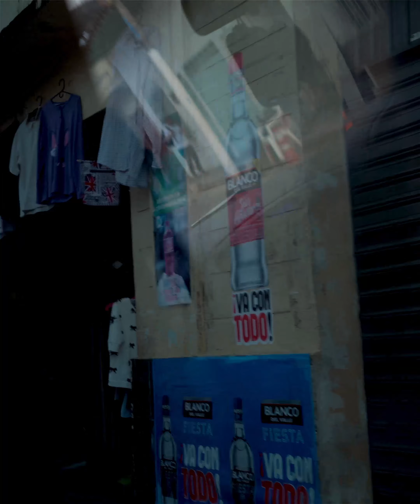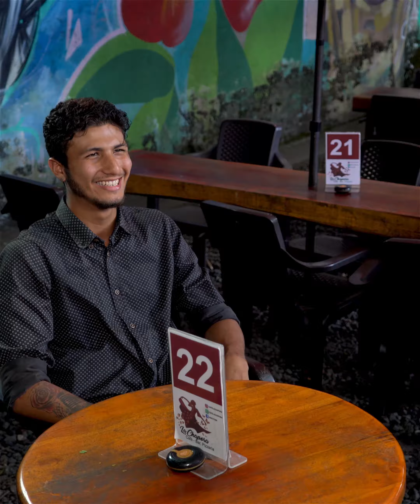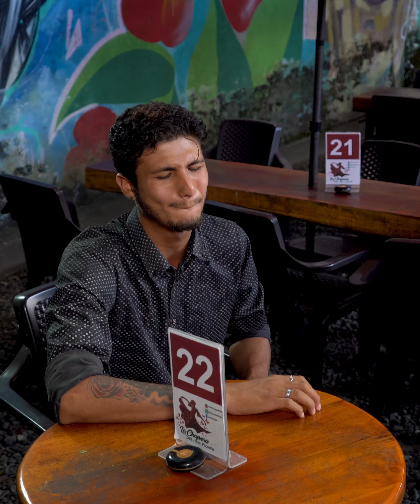Taxista destruye el vestido de esta chica justo antes de su cita 🙃